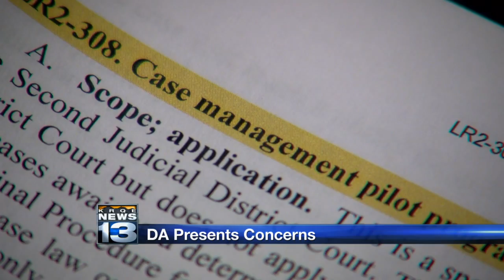Bernalillo County DA presents concerns over 'unjust' CMO rule to council